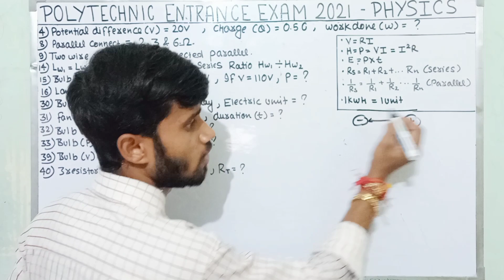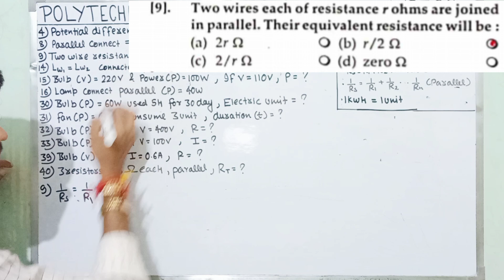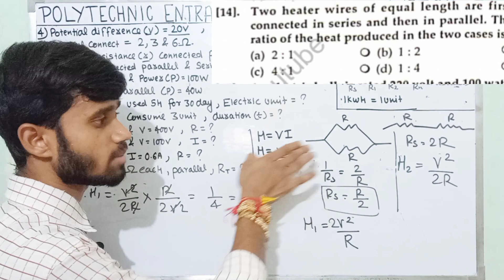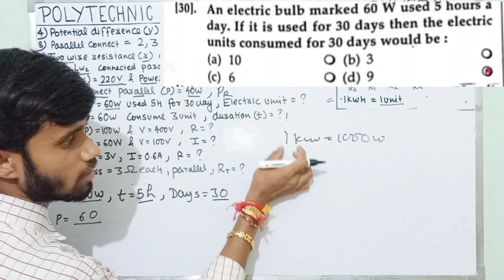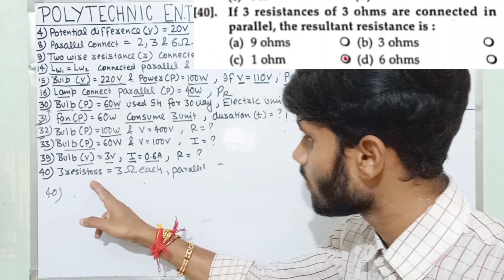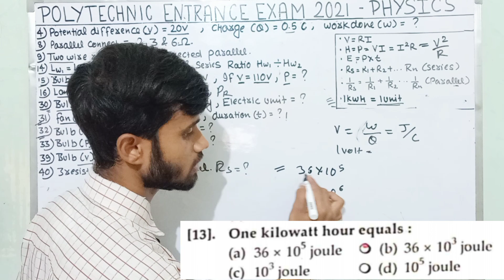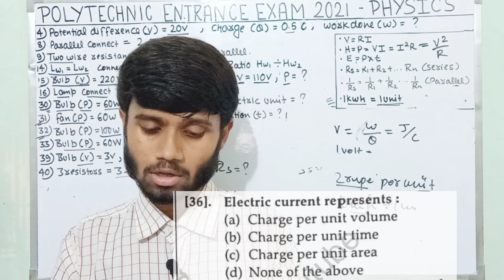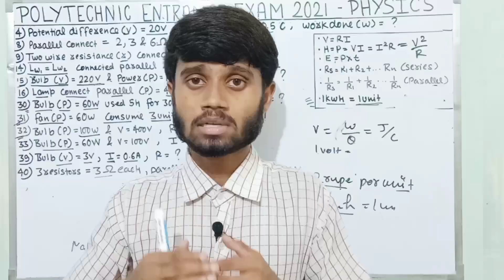Polytechnic 2021 Entrance Exam Preparation 05 : Physics | Electricity 01 | Very Imp Questions.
Bihar Polytechnic 2021 Imp Videos